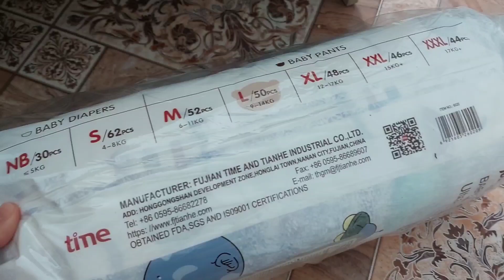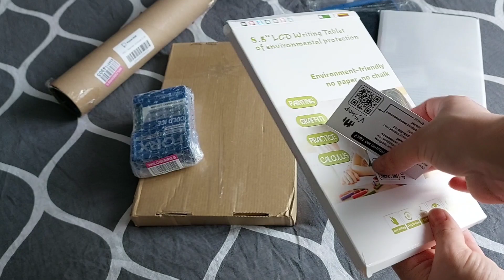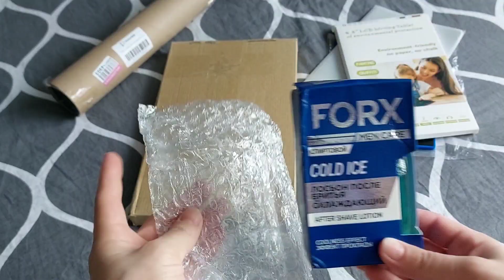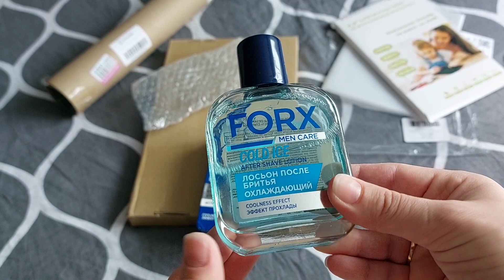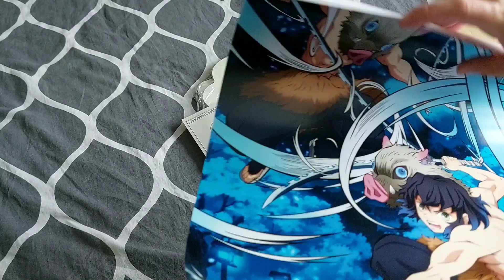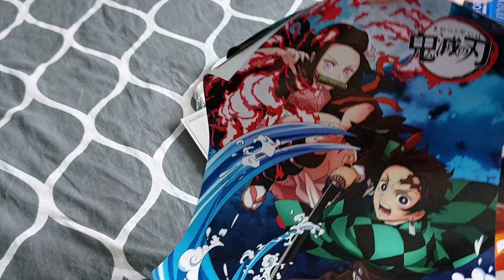Заказы с валдберис.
Всем огромный привет!!! В этот раз ссылочки на товары не оставляю.Если кому-то нужно, пишите))) 🙂